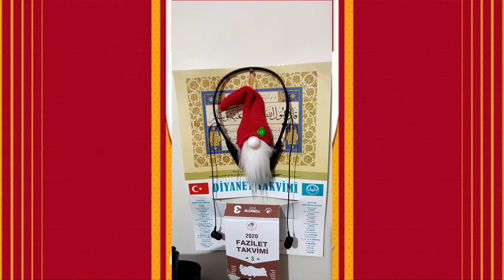Youtube Geri Dönüş (DESTEKLERİNİZİ BEKLİYORUM)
ARKADAŞLAR MERHABA UZUN BİR SÜREDİR VİDEO ÇEKMEYE ARA VERMİŞTİM VE BU SÜREÇTE KANALIN DA KONSEPTİNİ DEĞİŞTİRİP ÜRÜN İNCELEME KANALI VE AYNI ZAMAN DA OYUN VİDEOLARI DA ÇEKMEYE KARAR VERDİM , BU DA BAŞLANGIÇ VİDEOSU OLSUN.
 İYİ GÜNLER , İYİ SEYİRLER...